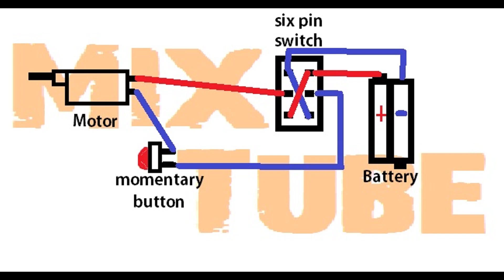FAI DA TE - Avvitatore : progetto semplice, economico e bellissimo [ Raizen ]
Avvitatore da 3v un progetto semplice, economico e bellissimo ;)
Adatto anche a chi è alle prime armi nel fai da te.
Utile per lavori leggeri come l'assemblaggio di pc, dove non è necessaria la forza bruta.

Occorrente:
- Micro servo 9g/ SG90
- Interruttore 6 pin a levetta
- Interruttore momentaneo
- Case pile AA
- 2 pile AA
- Legna
- Innesto per punte da trapano
- Guaina termorestringente

Procedimento:
- Aprire il motore ed eliminare il potenziometro al suo interno.
- Allungare i fili del motore.
- Rimuovere il blocco presente sull'ingranaggio principale (questo passaggio permette la rotazione a 360 gradi)
- Richiudere il motore.
- Tagliare l'innesto per punte ed incollarlo sul motore.
- Ricaviamo il case che conterrà il tutto e saldiamo le componenti (vedi schema a 3:20)

Ps. Ogni progetto è testato per almeno un mese prima della pubblicazione del video, in questo caso 5 mesi. Oggi 08/12/2021 ancora funzionante!

21/06/2023 Primi segni di usura. Penso sia vicino alla fine MAAAA. Parliamone, quanto è durato?

Acquisti su Amazon
Cliccando sul mio link per gli acquisti, supporti il mio canale senza dover pagare nemmeno un centesimo in più sui tuoi ordini. Usalo solo per aprire la pagina e poi divertiti.
Lista desideri Amazon
Vuoi farmi un regalo ma non sai cosa? Ecco dove puoi ispirarti.
Per Altro , scrivimi su instagram e TikTok a  @mixtube.tv